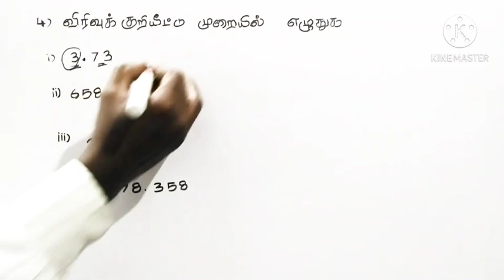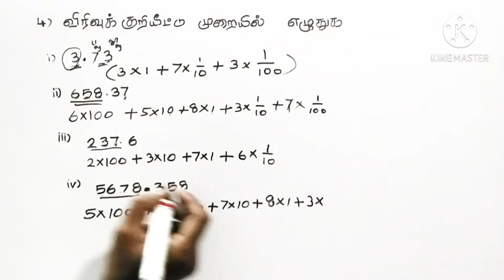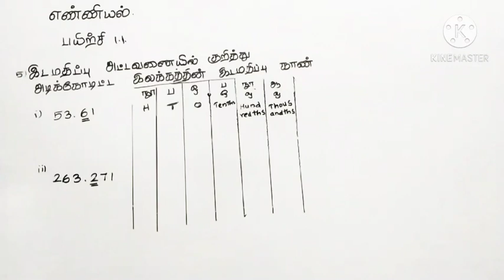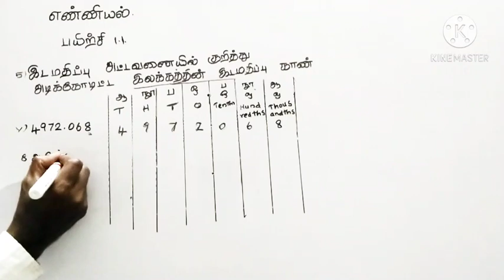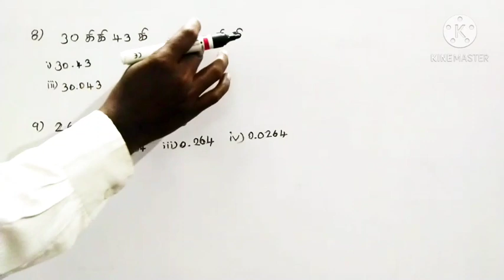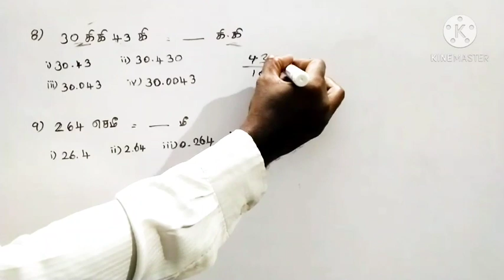7th maths exercise 1.1 sum no 4 to 9 7th class maths chapter 1#7th maths term 2#tamilnadu academy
7th standard maths
7th standard mathematics
7th standard mathematics chapter 1
7th class maths
7th class maths term 2
7th class maths tamilnadu syllabus
7th standard maths
7th standard mathematics chapter 2
7th class maths
7th class maths term 2
7th Maths